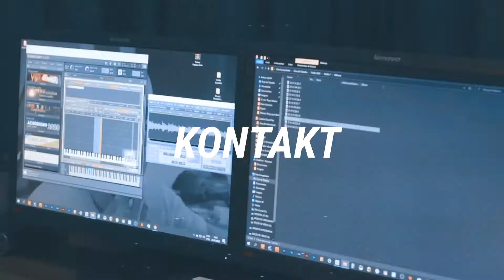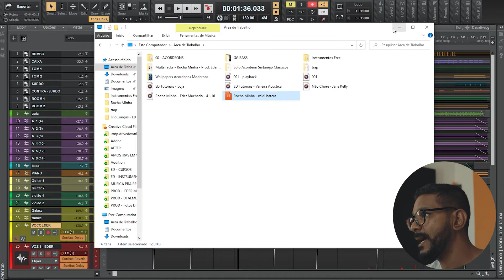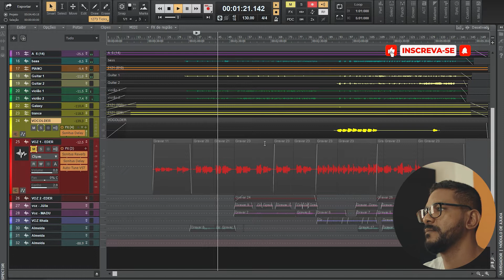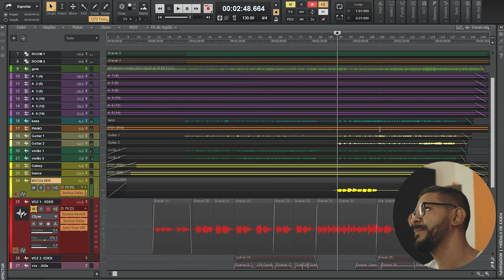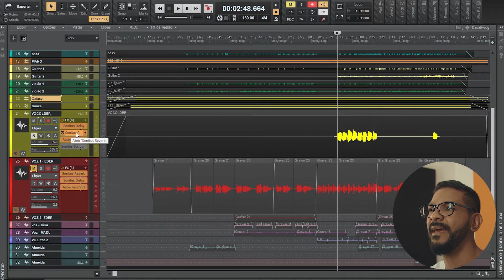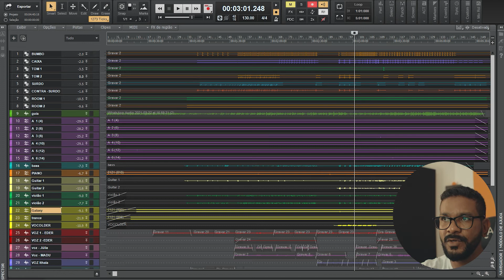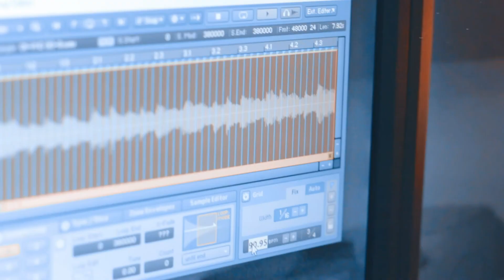1 Midi Completo de uma Música Nova minha Para Você | Download Grátis | ED Tutoriais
Bem-vindo ao Mundo colaborativo da ED Tutoriais!

Clque em Acessar Central de Downloads ED Tutoriais

Vá em busca  e digite  o TÍTULO DO VÍDEO
🔴 VEM COM QUER TE AJUDAR A TER SUCESSO DE VERDADE 🔴

Conheça os cursos que mantém a ED Tutoriais viva e que vem direcionando a carreira de muitos seguidores!

Aprenda  a produzir suas músicas com a qualidade dos grandes estúdios de gravação, no conforto com ferramentas que cabem no seu bolso  e com pessoas que estão dispostas a colaborar com o mundo e fazer você mudar a sua vida de verdade!

Todos os vídeos da ED Tutoriais exibem dicas e técnicas usadas em estúdio de gravação profissional.
Temos inspirado e ajudado centenas de músicos, produtores, compositores, DJs e amantes da produção musical,  que não tem condições de investir em conhecimento e ferramentas profissionais para produzir suas músicas com qualidade, mas que desejam conquistar seu espaço no universo da música. Faça parte desse grupo!

Conheça nossos Cursos que são 100% Online, cursos completos com conteúdo profissional que vêm alavancando a carreira de diversos profissionais da área e iniciando diversas pessoas que estão  migrando ou iniciando sua  carreira com produção musical.

Aprender a produzir suas músicas com qualidade de estúdio profissional de forma prática e com ferramentas que cabem no seu bolso!  Não perca mais tempo com informação aleatória, aprenda a produzir canções incríveis, com qualidade de estúdio.

Aprenda a mixar e masterizar profissionalmente em sua D.A.W. com o CURSO DE MIXAGEM e MASTERIZAÇÃO,  curso para Músicos e Produtores musicais que querem aperfeiçoar suas mixagens e masterizações de áudio.
🛑 CURSO LOOPS
Após pedirem bastante decidimos criar mais um curso, trazendo uma linguagem simplificada para ajudar a entender melhor as informações, com o curso Loops você vai aprender o passo-a-passo para criar seus próprios Loops de forma profissional e fácil.
🛑 CURSO KONTAKT
Tem como foco trazer um conhecimento básico para pessoas que não sabe por onde começar a usar essa ótima ferramenta (KONTAKT)O curso com certeza tirará toda dificuldade eliminando as limitações.
▶ Informações:
Tamara Toré: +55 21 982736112   (Whatsapp )

▶ Contribua com o nosso Canal:
Conta Caixa Poupança
Agência. 2274
operação. 013
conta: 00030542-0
Eder Ribeiro Machado

Banco Nubank
Nome: Eder Ribeiro Machado